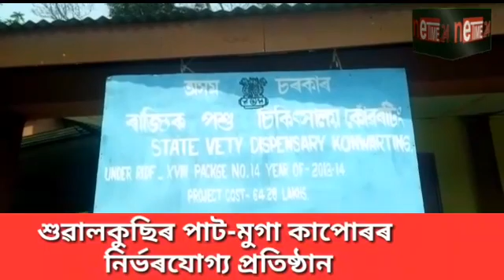শিৱসাগৰ বকতাত পাৰ্ভো ৰোগত শ শ কুকুৰৰ মৃত্য।